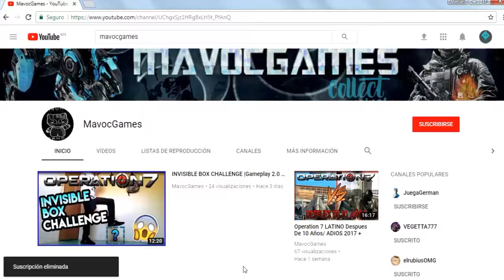JUGANDO SOLO A GLOCK 17 | MODO INDIVIDUAL | OPERATION 7 LATINO MavocGames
▼▼▼ ABRE LA CAJA DE DESCRIPCION PARA SABER MAS ▼▼▼

Hola muy buenas a todos mi PANTERAAAAS!!! como estan?
Espero que muy muy bien.
pues aqui les dejo un video con esta nueva arma que me compre este dia que es la GLOCK 17, Me saque una partida muy buena asi que espero que la disfruten.